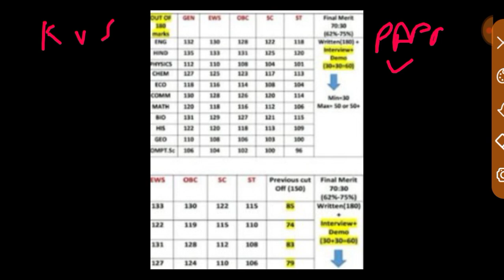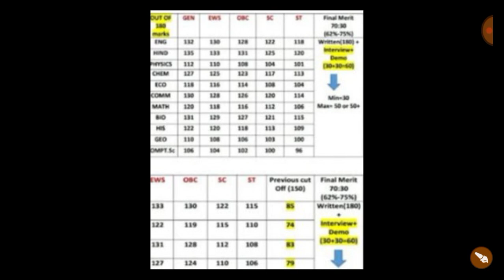KVS Cut Off 2023 ll Kvs Safe Score 2023 ll KVS Expected Cut off ll KVS Cut off Out 2023 ll Kvs